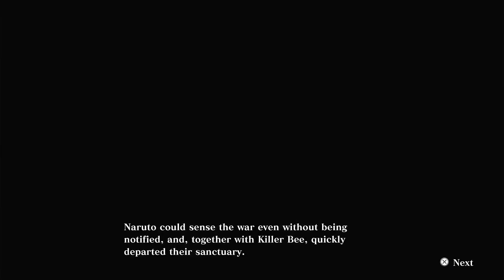Chapter 6 Naruto X Boruto Ultimate Ninja Storm Connections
History mode guys Day 7 main story ng Game yeah!!!

The link of the Game if u want to Download and play on the PSVITA

The Links to my LIVESTREAM on